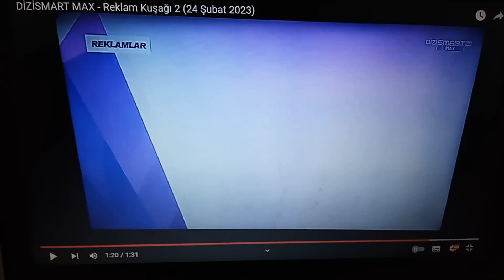DİZİSMART MAX - Reklam Jeneriği, Dizinin Fragman Süresi ve Bant Reklam Jeneriği (20.05.2023)